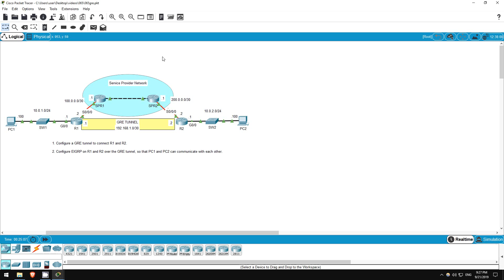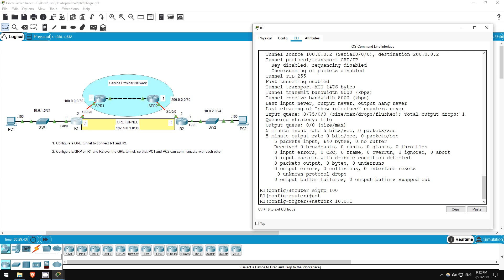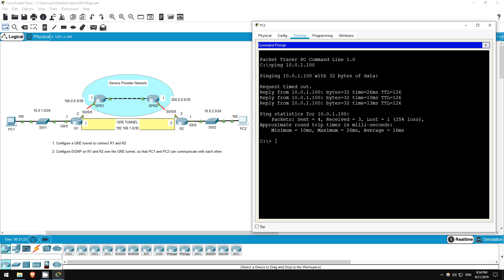FREE CCNA Lab 065: GRE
💯ExSim + NetSim ← get BOTH for a discount!
📗Boson Courseware ← Boson's COMPLETE CCNA Courseware

In this free CCNA lab you will configure a GRE (Generic Routing Encapsulation) tunnel.

Cryptocurrency Addresses

Bitcoin: bc1qxjpza7nx46e8a2rtz6vkcrvxx9mfjnufdrk0jv
Ethereum: 0x08B4325b1B99B05d850A3bfCd4A6620D770cfB64